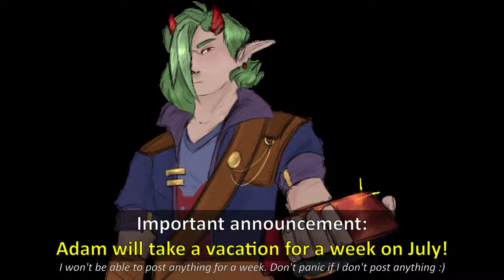Snowball (?) Earth in Terraria ─ Explore the Frozen Fragile world!?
Thin Ice is an interesting block in Terraria: You step on it, you might break it, so be careful! The thing is, those thin ice blocks usually form below the surface, but not on the surface. Does that make the underground colder than the surface?... That's weird... so why don't we bring those Ice blocks above surface? Heck, actually, why don't we freeze the entire world to get... this?

Important message: I will take a vacation for a week, effective immediately on July, see you soon :)
Used Music:
-Terraria overhaul: Underground Ice
-Maplestory: El Nath, Warm Regard
-Terraria Calamity: Antarctic Reinforcement
-[outro 2.0]